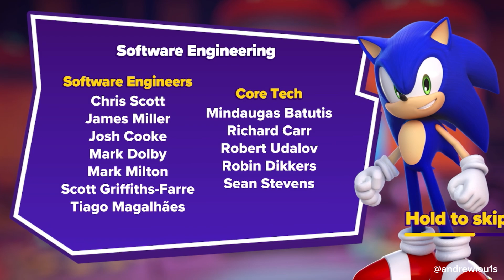Sonic Dream Team FINAL BOSS + SECRET ENDING